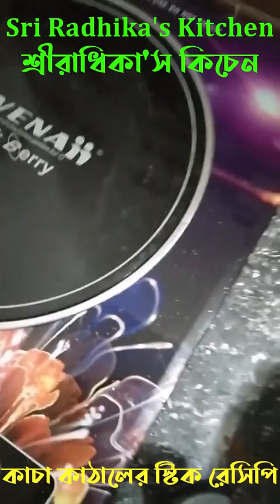কাচা কাঠালের স্টিক রেসিপি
🕉️𝐓𝐡𝐢𝐬 𝐂𝐡𝐚𝐧𝐧𝐞𝐥 𝐏𝐫𝐨𝐯𝐢𝐝𝐞 𝐎𝐧𝐥𝐲 𝐒𝐩𝐢𝐫𝐮𝐭𝐮𝐚𝐥 𝐂𝐨𝐧𝐭𝐞𝐧𝐭🕉️